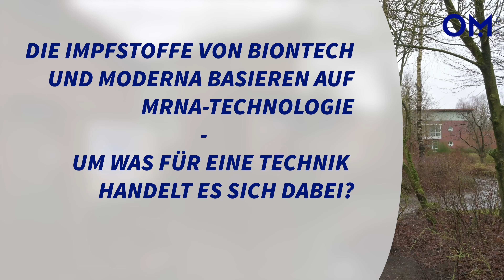Fragen und Antworten an Prof. Dr. Schrader: Wie wirken die Impfstoffe?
Prof. Dr. Joachim Schrader leitet das Impfzentrum des Landkreises Cloppenburg. Im Interview mit OM online erklärt er, wie die Impfstoffe wirken - und versucht, die herrschenden Vorurteile und unbelegte Gerüchte auszuräumen.